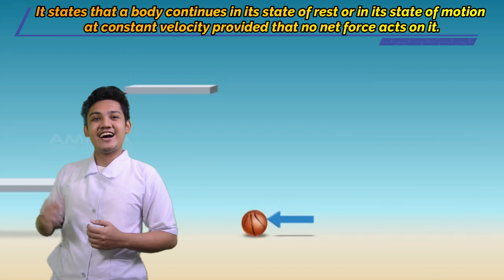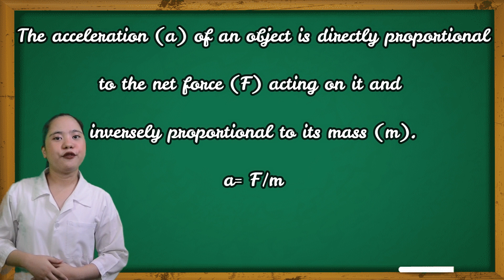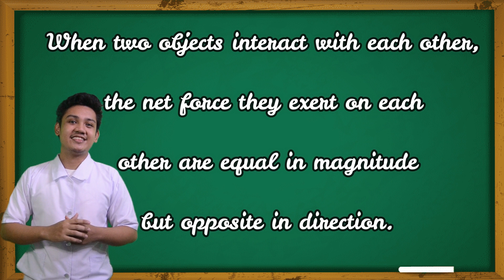H&H: The Science Enthusiasts – NEWTON'S THREE LAWS OF MOTION || Physics Lesson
NEWTON's THREE LAWS OF MOTION 🛴🏍️👨‍🔬🏃‍♀️🚛🚜🐳🌏💫

🚌Have you ever wondered why our body tends to move forward when the vehicle suddenly stops?

💫Are there laws governing such actions? How do we take advantage of our knowledge in motion?

💫Let's find out as we take our journey to the world of Newton’s three laws of motion.

💫We are going to Investigate the relationship between the amount of force applied and the mass of the object to the amount of change in the object’s motion.

👨‍🔬Sir ISAAC NEWTON was an English physicist and mathematician, who was the culminating figure of the Scientific Revolution of the 17th century. In mechanics, his three laws of motion, the basic principles of modern physics, resulted in the formulation of the law of universal gravitation. Three laws of Motion relations between the forces acting on a body and the motion of the body.

🕵️‍♂️LAW OF INERTIA- it states that a body continues in its state of rest or in its state of motion at constant velocity provided that no net force acts on it.
Ex: If an object is at rest, it tends to remain at rest. If an object is moving, it tends to continue moving in a straight line without turning or changing speed. Every object possesses inertia. An object’s inertia depends on its mass. Mass is the measure of inertia. The larger the mass of an object the greater its inertia.

🕵️‍♂️LAW OF ACCELERATION- The acceleration of an object as produced by a net force is directly proportional to the magnitude of the net force, in the same direction as the net force, and inversely proportional to the mass of the object. The acceleration of an object increases with increased force, decreases with increased mass, and is in the same direction as the force.
Mathematically, second law of acceleration can be expressed as
F = ma. The acceleration (a) of an object is directly proportional to the net force (F) acting on it and inversely proportional to its mass (m).

🕵️‍♂️LAW OF INTERACTION- When two objects interact with each other, the net forces they exert on each other are equal in magnitude but opposite in direction. See figure below.
Ex: When you push on the ground, the ground pushes you forward.

💫Three laws of motion tell us exactly how things move. It can also explain the movement of car, how water flows and basically how everything around us moves.